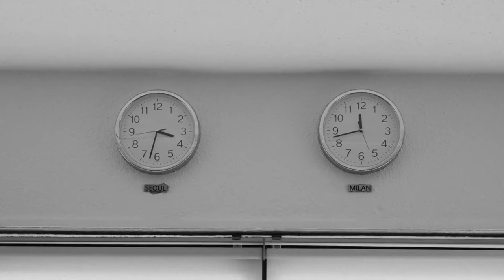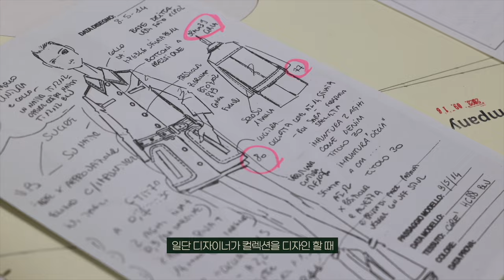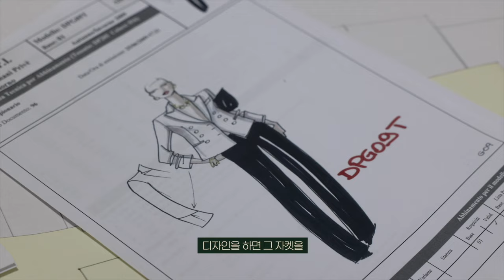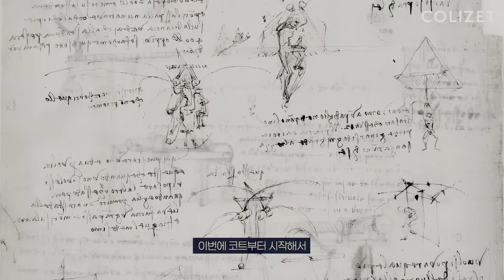수천만 원대 옷은 어떻게 만들어질까? 나에게 딱 잘 어울리는 핏 예쁜 옷 찾는 방법 | 모델리스트 출신 디자이너 ‘오정(OHJUNG)’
이번 영상에서는 이탈리아 현지의 하이엔드 패션 브랜드! 프라다 그룹 미우미우, 알렉산더 맥퀸, 조르지오 아르마니에서 무려 15년 동안 모델리스트로서 경력을 쌓으신 '오정' 디자이너님을 인터뷰했습니다. 오정 디자이너님과 함께 이번 콜리젯 바이 폴앤컴퍼니 겨울 컬렉션을 준비했답니다. 어떤 스토리가 있는지 영상으로 자세히 확인해 보세요~ 👀

콜리젯 바이 폴앤컴퍼니
COLIZET by Paul & Company
2023 Winter Collection
: The Da Vinci

겨울 컬렉션의 첫 번째 제품인 마르티나 피 코트(Martina Pea Coat)를 콜리젯 온라인몰에서 만나보세요. 💌